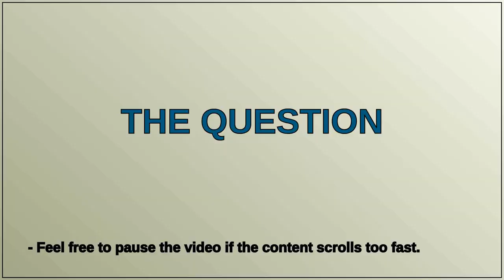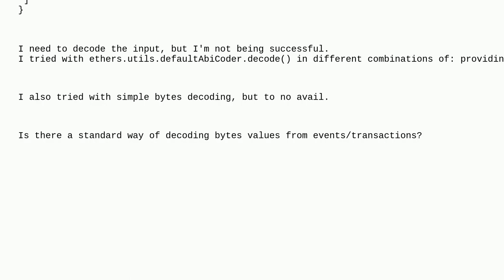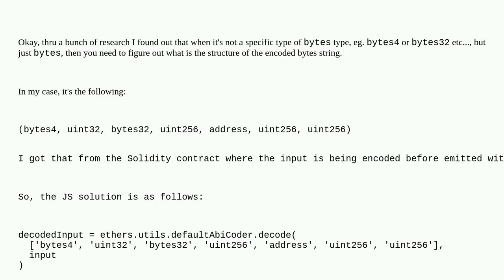Ethereum: How to decode a bytes value from Ethereum event with ethers.js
How to decode a bytes value from Ethereum event with ethers.js

A special thanks goes out to the community

  javascript events ethers.js decoding bytes